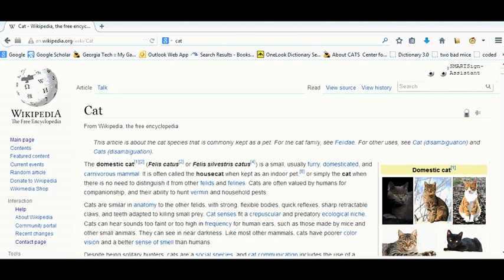SMARTSign-Assistant demo ASL